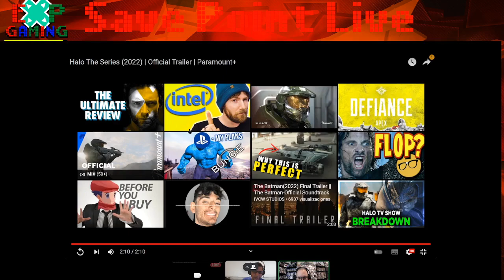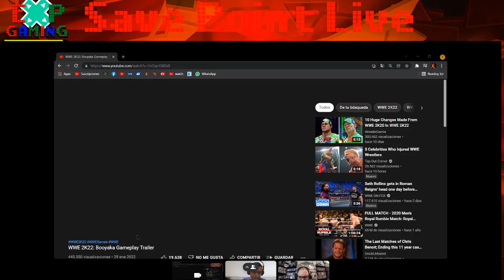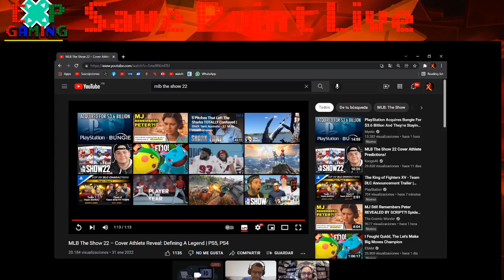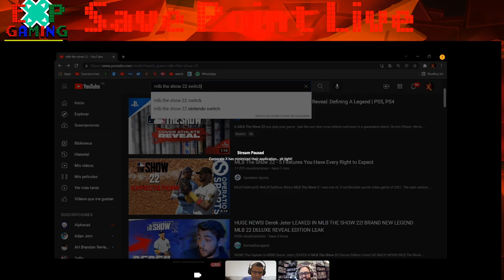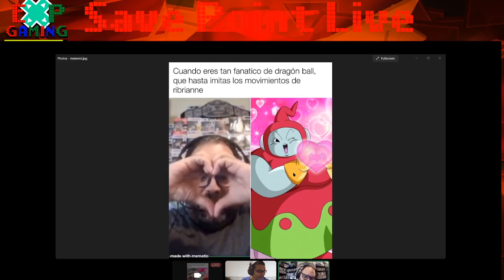Save Point Live S2 Ep 26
Hoy en Save Point Live:
Hablarémos de la compra reciente de PlayStation y la integración de Discord, Trailer de la serie de Halo, nuestra reseña de Pokemon Legends Arceus y muchos temas más los esperamos esta noche a las 9:15 PM los esperamos.
No olviden de darle like y share y lo mas importante disfrutarse el stream gracias por pasar